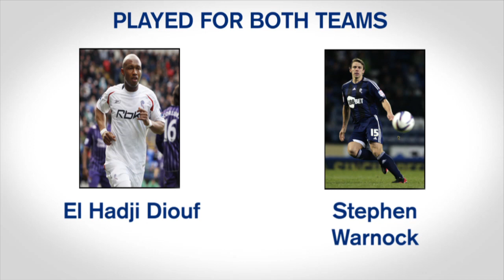PREVIEW: Bolton v Leeds (Sky Bet Championship)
A visual look ahead to this weekend's game against West Yorkshire outfit Leeds United.